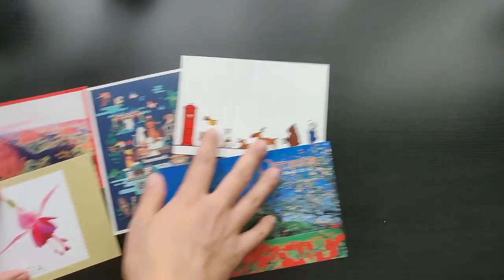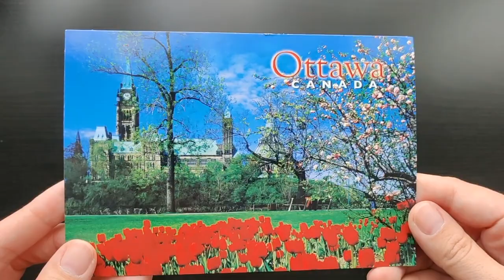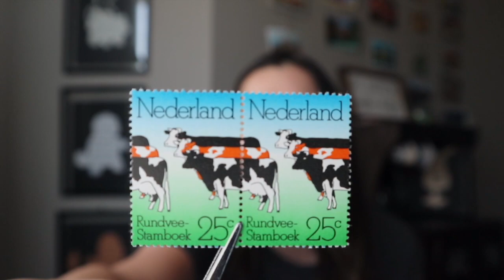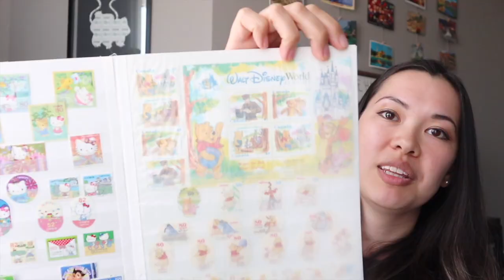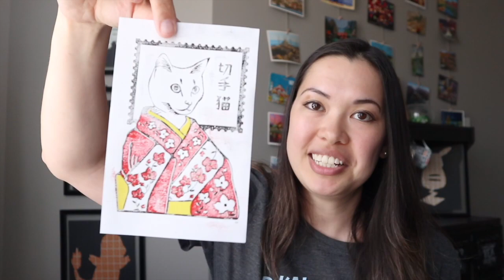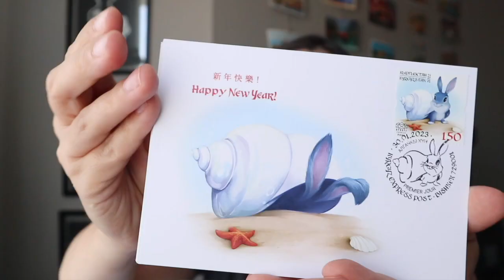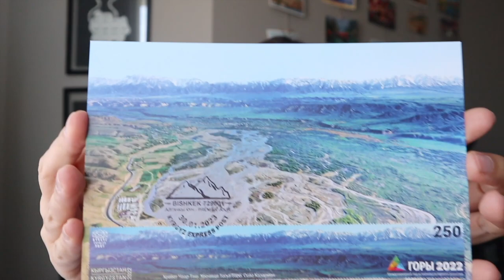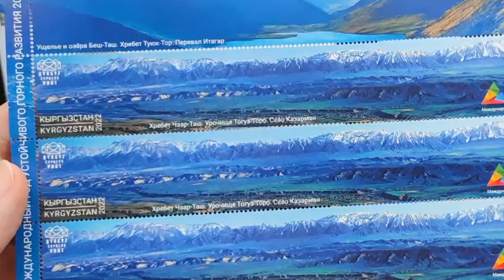MailDay#9 - Opening Viewer Mail - The Longest Stamp in the World!?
Another Mail Day! Opening viewer mail received from March 2023 to end of May 2023. Some really cool items including more cows facing left, Japanese art on stamps, and the Longest Stamp in the world *that can be used on a normal-sized envelope* from Kyrgyz Express Post!

My Giveaway for Japanese Art postcards is open until June 15!

0:00 Introduction
0:26 Postcards
3:43 Lettermail
6:04 How I "Organize" My Collection
9:32 Japan Art Stamps & Giveaway
12:14 Kyrgyz Express Post
13:55 The Longest Stamp in the World

And to those who sent me letters and stamps!:
Sarah G, Sarhan, Aw Yong Seng Woon, Henrik, and the team at Kyrgyz Express Post!